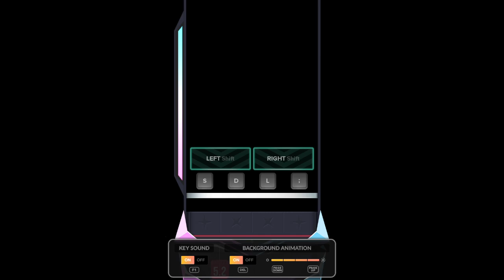DJMax Respect V - FALLING IN LOVE 4B Normal 1,000,000 (100%)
OH

Hard: Coming later!
Maximum: Coming later!
SC: Coming later!